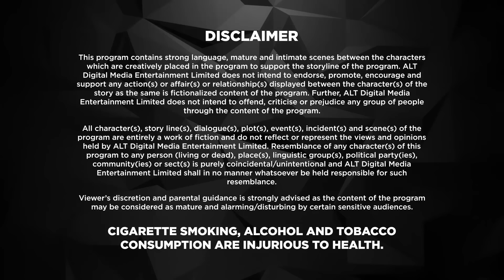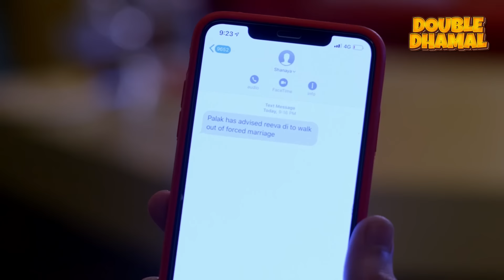Dil Hi Toh Hai |Full Web Series | S2 | New Ep 13 | Karan Kundrra | ALTT | New Hindi Web Series 2024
Dil Hi Toh Hai is a romantic drama that is created and produced by Ekta Kapoor under Balaji Telefilms. Stars Karan Kundra and Yogita Bihani in lead roles
After six years Shivam and Shanaya return home from London due to their mother's insistence. Mamta reveals to Shivam what she had done and that she will die from cancer in six months and asks him to bring back Palak. Palak live with her six-year-old twins, Gia and Dia who resemble Ritwik in a number of ways, and is struggling financially and only Setu knows her whereabouts that she is in Mussoorie. The Noon family is split, Vijaypath is sick and does not know of Mamta's cancer, Rishabh and wife left to Australia, Reeva has married Aman and has a daughter Samaira from Angad but despises the former and Ritwik focuses only on business and avoids everyone in the family. Shivam manages to get information about Palak from Setu and offers her job as physiotherapist for his father disguising himself as Sahil Gandhi however she fails to recognize him. She returns to Delhi with her children only to be surprised by the revelation that she works for the Noons. Ritwik, still angry with her, taunts her about her deceit till she breaks down and reveals that the twins are his children and not Vikraant's. Ritwik then emotionally blackmails Palak into giving him custody of the children. Shanaya and Reeva forgive her and asks her forgiveness after she saves them from marrying men who were after them for their money. She also exposes Rishabh and Shanaya's fiancé to Vijaypath by faking Vijaypath's death and presenting herself as greedy to obtain the Noon Mansion. Vijaypath understands that he has misunderstood her for years. Mamta reveals to Ritwik and family that she had asked Palak to fake her relation with Vikraant so Ritwik is not separated from his family. Guilt-ridden Ritwik decides to leave for London after asking Palak and children for forgiveness but Palak and family stops him. While returning, their car meets with an accident.

Cast: Yogita Bihani, Karan Kundrra, Asmita Sood , Paras Arora ,Paras Kalnawat , Gurpreet Bedi , Rajeshwari Sachdev
Director : Muzammil Desai , Rahib Siddiqui